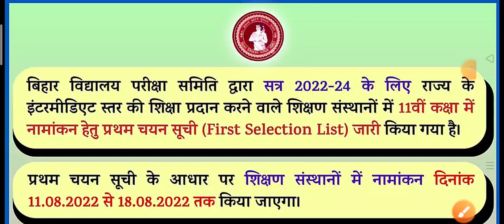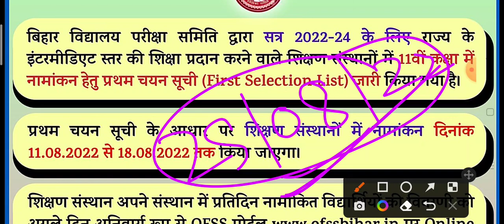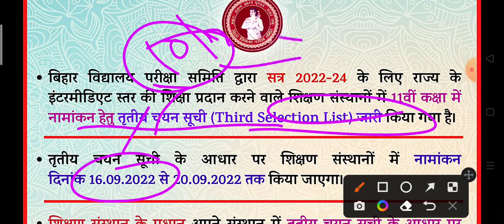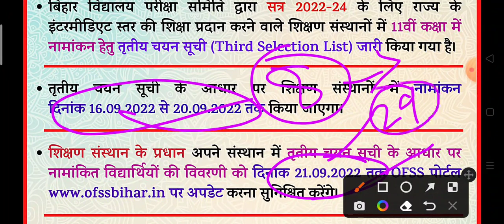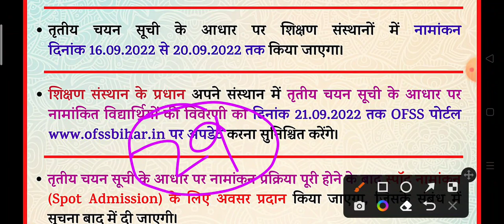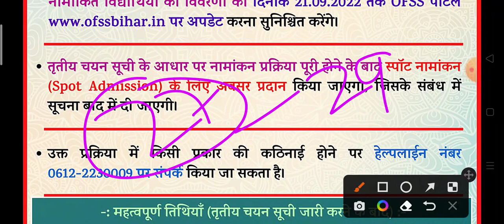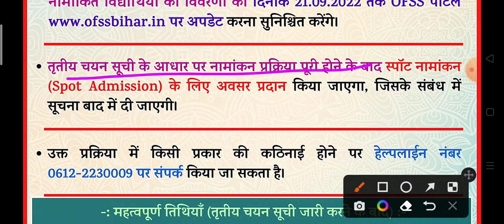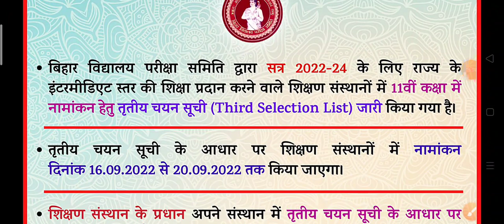inter spot admission 2022|bseb inter spot admission 2022|इस दिन से होगा